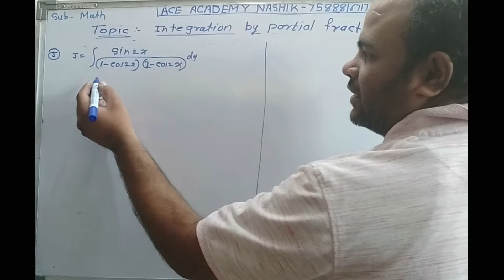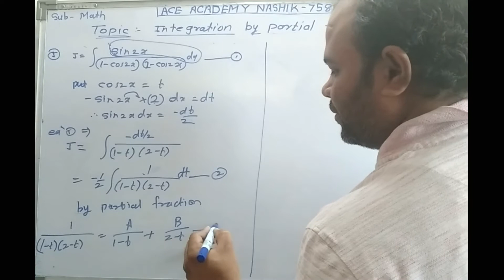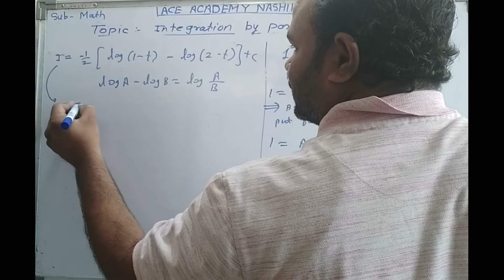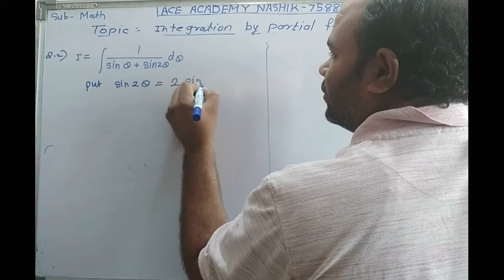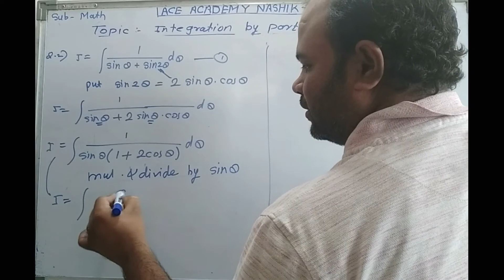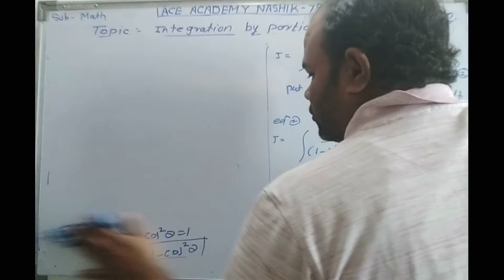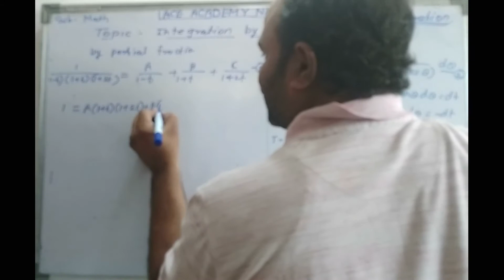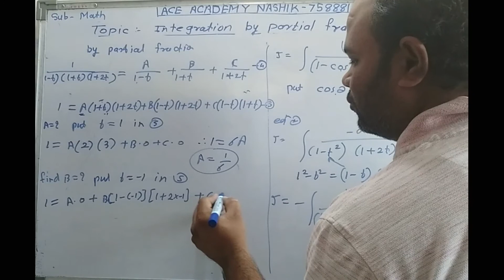16_Integration by partial fraction | 12th | Hindi